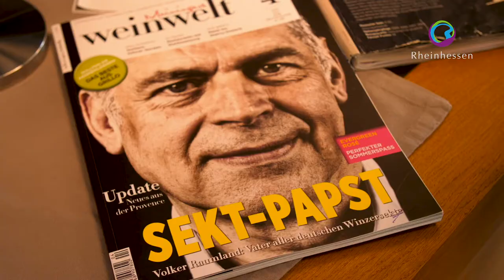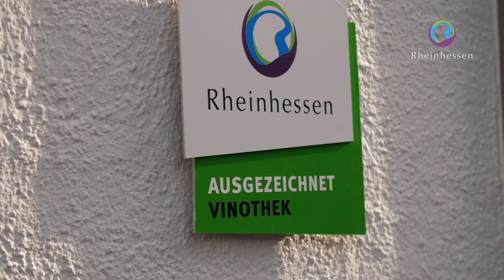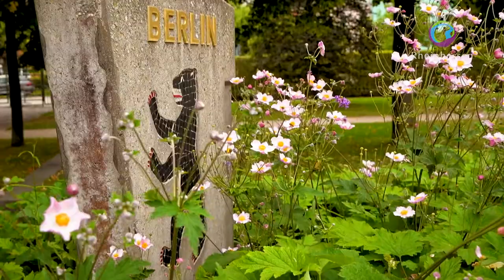Rheinhessen erleben│Folge 5│Säbel, Sekt & Scheurebe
In Folge 5 führt es Uschi und Lennart mit ihrem Bulli nach Flörsheim-Dalsheim. Das Dorf, dass für seine Fleckenmauer bekannt ist, liegt ganz südlich in Rheinhessen und ist die Heimat vom Sekthaus Raumland.
Bei Volker Raumland lernt Lennart, was ein rheinhessischer Winzersekt ist, und warum er mit dem Champagner verwandt ist. Denn er wird nach Art champenoise durch traditionelle Flaschengärung hergestellt.
Danach führt der Roadtrip nach Alzey. Auf den Spuren von Volker von Alzey kehren Uschi und Lennart am Roßmark in der Vinothek Rheinhessen ein um eine Scheurebe, einen rheinhessischen Wein, zu probieren.
Der Tag endet am Flonheimer Trullo mit einer fantastischen Aussicht über Rheinhessen.

Erlebt gemeinsam mit unseren Protagonisten Uschi, Rheinhessin, Kultur- und Weinbotschafterin und Lennart, Berliner und Reporter, eine Reise durch Rheinhessen, dem größten Weinanbaugebiet Deutschlands und einer der schönsten Regionen im Herzen von Rheinland-Pfalz – zwischen Pfalz und Rheingau.
Von Mainz am Rhein nach Ingelheim. Über Dienheim, Oppenheim, Guntersblum, Flörsheim-Dalsheim, Worms, Flonheim, Alzey, Bingen und Siefersheim. Überall treffen wir rheinhessische Winzer, Gastgeber und Gastronomen.
Im Weinberg im Weinkeller, in der Vinothek, im Sternerestaurant auf dem Marktfrühstück, auf traditionellen und modernen rheinhessischen Weinfesten erleben wir gemeinsam mit Uschi und Lennart rheinhessische Lebenskultur.
Uschi und Lennart genießen Rheinhessen, seine Weine und seine Speisen mit allen Sinnen. Und sie nehmen euch mit durch Rheinhessen, zu Fuß, auf dem Fahrrad und mit dem Bulli durch die abwechslungsreiche rheinhessische Hügellandschaft – die so genannten Hiwwel. Entdeckt gemeinsam mit Uschi und Lennart atemberaubende Aussichten, leckere Weine, moderne Weingastronomie und touristische Geheimtipps.

► Jeden Freitag 18:00 Uhr gibt es eine neue Folge.